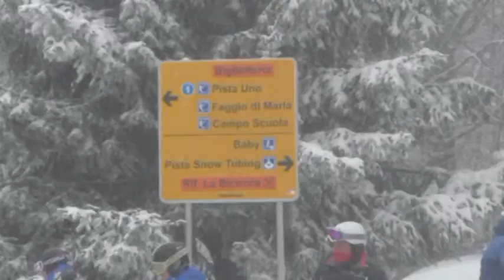ARRIVA LA NEVE AD ABETONE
Finalmente è arrivata la neve ad Abetone!
La speranza adesso è di riuscire ad aprire tutti gli impianti per il 16 gennaio.